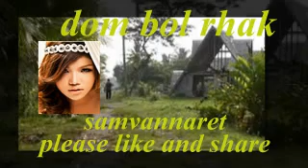Khmer top song - Meas soksophea - Dom bol rohek - Meas soksophea old song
Khmer top song
 Meas soksophea
Dom bol rohek
Meas soksophea old song